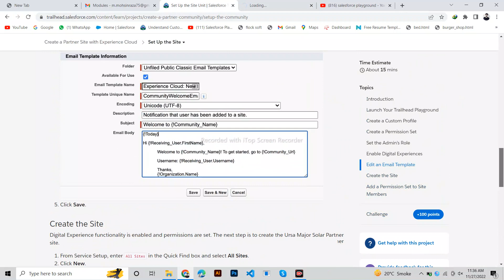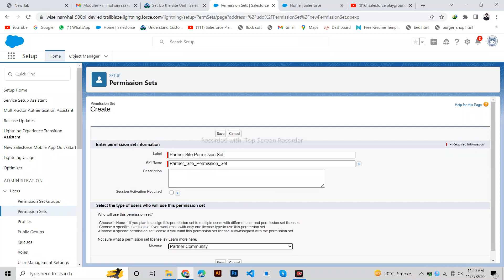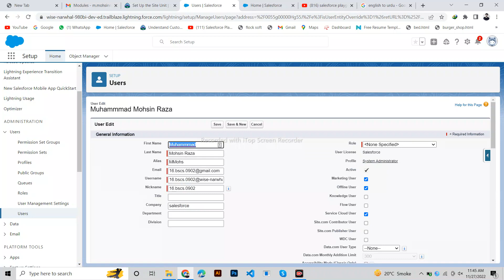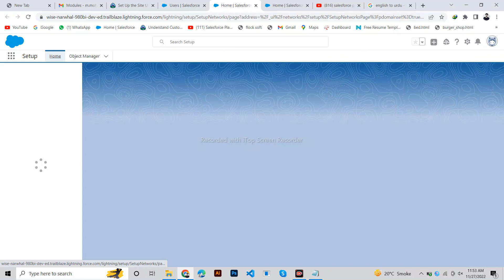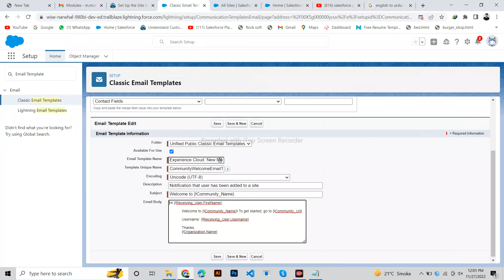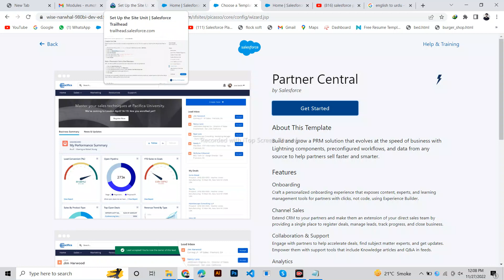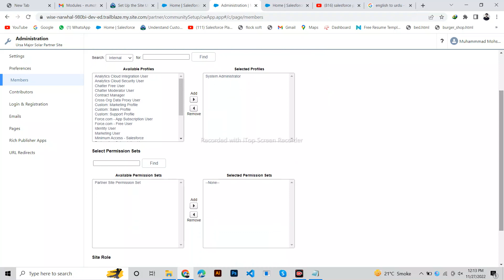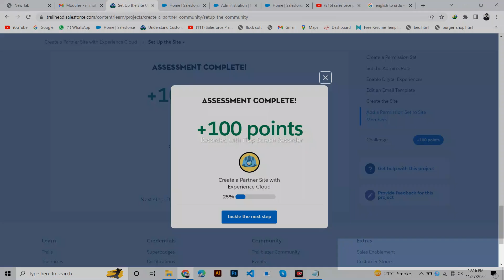Set Up the Site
Ursa Major Solar, Inc., a growing supplier of solar components and systems based in the Southwest US, has recently started working with partners.

The leadership of Ursa Major Solar realizes they need a way to share CRM data with their partners to drive channel sales and marketing. Partner site in Experience Cloud to the rescue! With partner sites, companies can publicly share information that they want all partners to see in a single location. They can also share data privately with specific partner users in the same community and restrict access with the security built into Salesforce.

As Ursa Major Solar’s admin, you’re in charge of creating the company’s first partner site.

Launch Your Trailhead Playground
You'll be completing this hands-on project in your own personal Salesforce environment, called a Trailhead Playground. Get your Trailhead Playground now by first logging in to Trailhead, and then clicking Launch at the bottom of this page. Your playground opens in a new browser tab or window. Keep the playground window open while you do this project. After you complete the project steps in your playground, come back to this window and click Verify step at the bottom of this page.